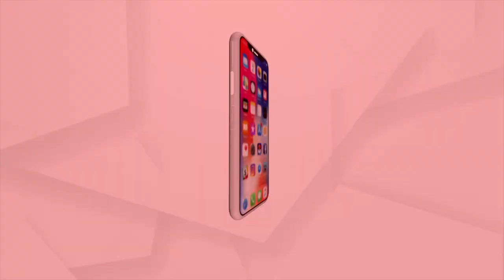Contractors Received Projects Without Tender, CTC MLA Mohammed Moquim Targets CMC